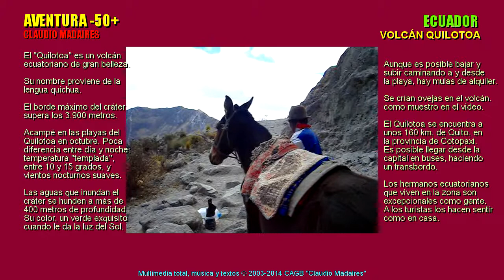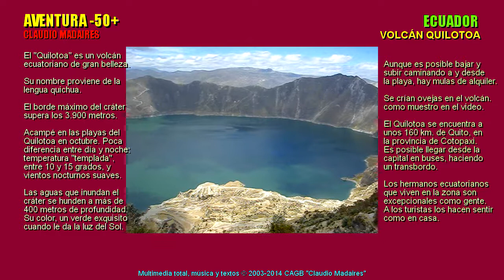Volcán Quilotoa. Ecuador. Acampada nocturna en el cráter. DOCUMENTAL 2/2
Bienvenidos todos.

Nuestro planeta es único. Cuidarlo es cuidar nuestro presente y futuro.

Tus comentarios me importan mucho.

¿Por qué «AVENTURA -50+»?

La vida es una aventura a -50º y +50º, y antes de los 50 y después de los 50 años.

Aunque argentino nacido Buenos Aires (y español, como si fuera poco :)), viví muchos años en Ecuador, magnífico país de infinitos y maravillosos paisajes.

Acampé más de un año (385 veces, por lo menos) en varios volcanes de los Andes (Quilotoa, Rucu Pichincha, Pasochoa, Cayambe, Casitagua...), estuve en la selva de la Amazonia («Amazonía» pronuncian en Ecuador) y en las costas del Pacífico ecuatorial. También conozco el Fin del Mundo en Ushuaia y otros lugares del mundo. Estos videos fueron tomados por mí mismo antes de saber qué era YOUTUBE, de modo que no esperen calidad cinematográfica.

Todo el material de ese video es obra original. Cualquier semejanza con videos de otros creativos es mera coincidencia. Hecho en LINUX con software libre: CINELERRA, GIMP  y vario software GNU GPL.